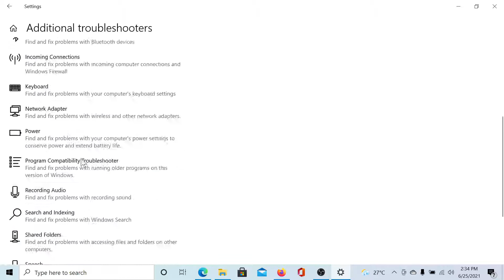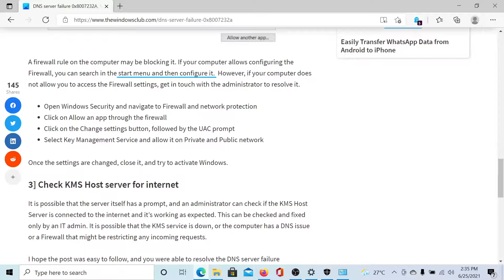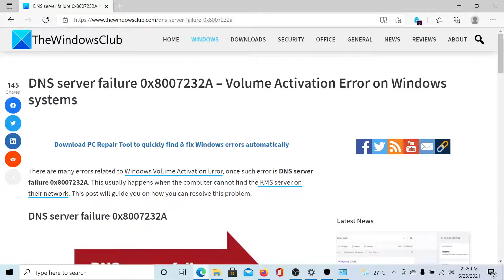DNS server failure 0x8007232A – Volume Activation Error on Windows systems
There are many errors related to Windows Volume Activation Error, once such error is DNS server failure 0x8007232A. This usually happens when the computer cannot find the KMS server on their network. This tutorial will guide you on how you can resolve this problem.

1] Run Network Troubleshooter

2] Allow Key Management Service through Firewall

3] Check KMS Host server for internet

Timecodes:
0:00 Intro
0:29 Run Network Troubleshooter
0:53 Allow Key Management Service through Firewall